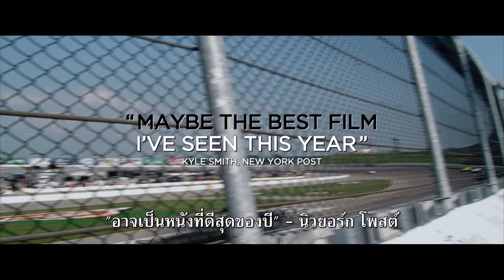ตัวอย่างหนัง At Any Price สัมพันธ์รักไม่เคยร้าง (ซับไทย sub thai)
"AT ANY PRICE หรือ สัมพันธ์รักไม่เคยร้าง" หนังเรื่องนี้ได้รับเลือกให้เข้าฉายในเทศกาลภาพยนตร์ต่างๆ เช่น งานเทศกาลภาพยนตร์เวนิสปี 2012, งานเทศกาลภาพยนตร์เทลลูไรด์ปี 2012 และ งานเทศกาลภาพยนตร์นานาชาติโตรอนโตปี 2012 จึงเป็นที่ยอมรับในเสียงวิจารณ์ ในโลกการเกษตรสมัยใหม่ที่มีการแข่งขันสูง เฮนรี่ วิปเปิล (เดนนิส เควด)  ชายผู้ทะเยอทะยานต้องการให้ลูกชายหัวรั้นของเขา ดีน (แซค เอฟรอน)   ช่วยเขาขยายอาณาจักรการเกษตรของครอบครัว อย่างไรก็ดี ดีน กลับใฝ่ฝันที่จะเป็นนักแข่งรถอาชีพ เมื่อเกิดการสืบสวนในเรื่อง ธุรกิจของพวกเขาที่มีเดิมพันสูงลิบลิ่ว พ่อลูกคู่นี้ก็ต้องเจอกับวิกฤตการณ์ที่คาดไม่ถึง ที่เป็นภัยคุกคามต่อชีวิตของคนทั้งครอบครัว
เอ็ม พิคเจอร์ส เตรียมภาพยนตร์ที่ถ่ายทอดความหมายแท้จริงของครอบครัวชาวอเมริกันที่จะทำความฝันให้เป็นความจริงและต้องแลกมาด้วยอุปสรรค 27 มิถุนายนนี้ ในโรงภาพยนตร์